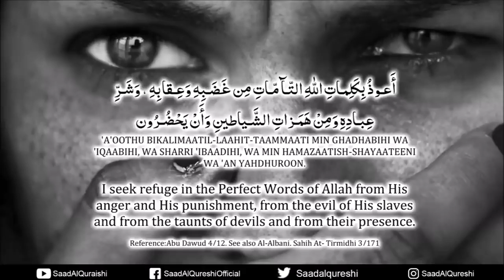Remove negative energy evil eye